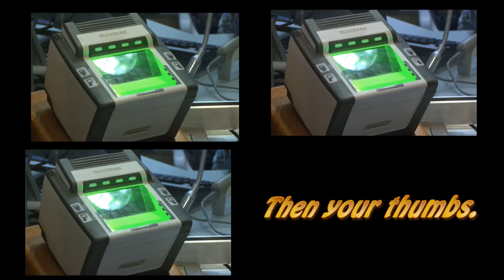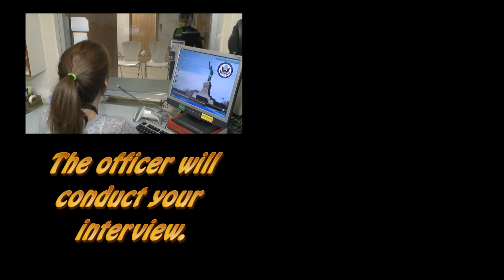U.S Embassy Presents "Get through the Visa line Faster"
This video provides information about the U.S. non-immigrant visa application process at the U.S. Embassy Tel Aviv.  It explains the procedures for entering the Embassy and initiating the visa interview process and demonstrates our three-step "signal" system, which you'll go through while you're in the visa waiting room.